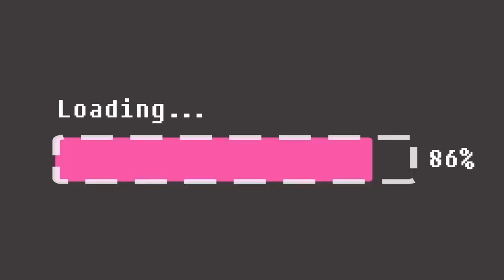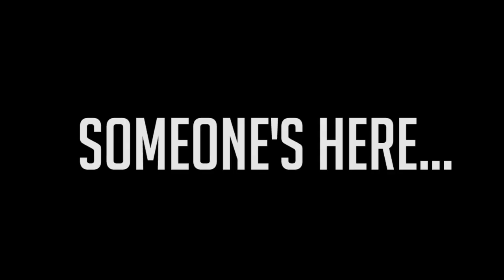HOW DO WE GET OUT OF HERE?! - Let's Play: We Were Here w/Tayocchi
This is like some Harry Potter puzzle.

So Tayo and I had a long time coming with this let's play and we finally got to play a game with each other... except it was a horror puzzle game so I was afraid lol I will say it's pretty interesting, like that game Keep Talking and Nobody Explodes, you need to rely on each other to make out.

I will say some of the stuff we have to go through was confusing mainly because there was no real instructions to figure out what was happening. Anyway maybe we'll come back to this game haha it was a bit frustrating XD But please check out my friend Tayo and her channel!

Lost and separated in an abandoned castle set in a frozen wasteland. Your only possession left is a walkie-talkie, with a familiar voice on the other end. Can the both of you find your way out in time?

In We Were Here two players are trapped inside an abandoned castle. Player One is confined to a small secluded part of the castle. Player Two roams the castle trying to find Player One. Every room challenges your wits and ability to communicate clearly, using only your voice. There is no other way to communicate with each other, so make sure you have a microphone ready!